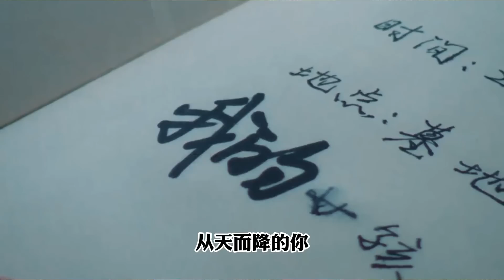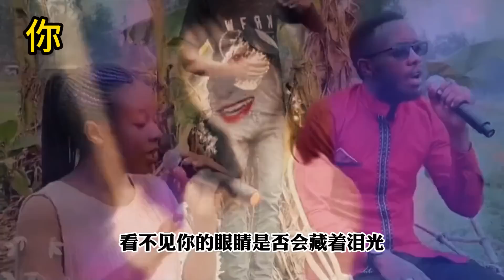經典煙嗓音樂合集 天使吻過的嗓音，觸碰靈魂的演唱，六首'傷感情歌“簡直太好聽 经典烟嗓音乐合集 天使吻过的嗓音，触碰灵魂的演唱，六首'伤感情歌“简直太好听